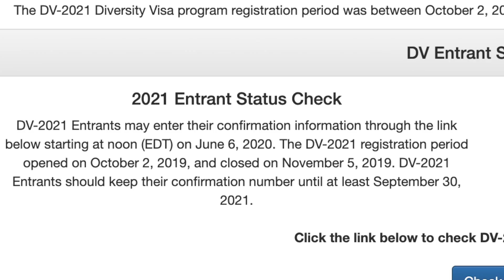GREEN CARD ERTELENDİ | Amerika çekiliş sonuçlarını ne zaman açıklayacak?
Amerikalı hocalarla UCRETSIZ 15 dakikalık ingilizce dersi icin linki tikla ▪ daha sonra promosyon kodu : TUTKU2019 yazmayi unutma .. :)

Son Dakika!
2021 Green Card çekilişi covid-19 yüzünden ertelendi. Yeşil Kart nedir? Amerika’da yaşam için sadece çekilişle mi green kart alınır, Amerika'da son durumlar nedir detaylar video da, buyursunlar ..￼

Lütfen sizde evdekal ın biz intagramda çok güzel muhabbet ediyoruz. Haydi gelin @tutkuyildirim

Yeni videolardan haberdar olmak için zili tıklamayı unutmayın 🔔

Yorum ve Like da atarsanız tadından yenmez 🚀

Evde ingilizce çalışmak için videoda bahsettigim ve etmedigim online kaynak tavsiyeleri,
▪ Cambly 15 dakika ücretsiz dakikaları mutlaka deneyin
▪ Dualingo App

Ben Tutku Yıldırım. Los Angeles'tan hepinize merhabaaaa.. ✋
Bu kanalda en başta Los Angeles olmak üzere, Amerika'daki yaşamımı sizlerle paylaşacağım. Kah Vloglar, kah Amerika'ya dair sorularınızın cevapları, kah o an ki duygularım. Hadi gelin Amerika'yı birlikte yeniden keşfedelim :)